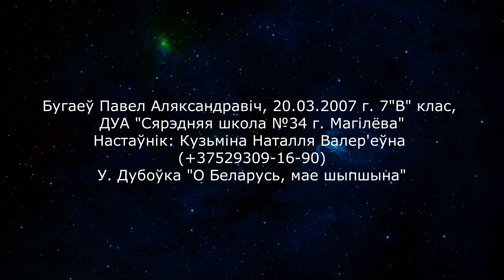Бугаеў Павел - “О, Беларусь, мая шыпшына”(Дубоўка)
Бугаеў Павел
7 клас, ДУА “Сярэдняя школа №34 г. Магілёва”
“О, Беларусь, мая шыпшына”